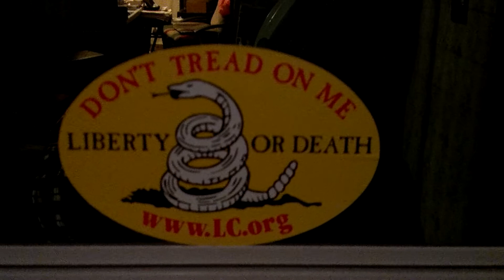Sleet, snow or rain, I got my POTUS vote in!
Election 2016
D. Trump vs H. Clinton
Time was 6:37pm, guess I rode faster than I thought.
Good Luck USA!
Thanks for stopping by.
James
11/8/2016
7:14pm